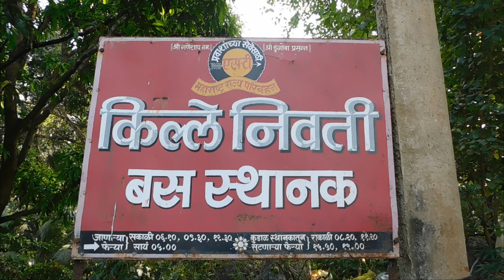कोकणातील स्वर्गीय सुंदर निवती बीच | प्रवासादरम्यान दिसला कोल्हा 😱 | Nivati beach | Kokan vlog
कुडाळपासून साधारण २५ किमी वर निवतीचा किनारा आहे.निवतीच्या पूर्व-दक्षिण समुद्र किनारा पसरलेला आहे. सकाळी आकाश निरभ्र असेल तर सुर्योदयाचे फोटो छान मिळतात. गावाच्या पश्चिमेस निवती किल्ला समुद्रात पाय पसरून उभा आहे. किल्लयावर पडके बुरूज, खंदक आणि बऱ्यापैकी झाडी आहे. क्वचित मोर आणि जंगली प्राणीही दिसतात. भोगव्याच्या बाजूने थोडीशी दमछाक करणारी चढण आहे. किल्ल्यावरून भोगव्याचा किनारा अत्यंत सुंदर दिसतो. तासन तास इथून जाऊ नये असे वाटते. संध्याकाळी सूर्यास्ताचे मनोहारी दृश्य दिसते. भोगवे-निवती किल्ला-निवती गाव व त्यापुढील किनारा असे चालत गेल्यास एक दिवसाची छान सहल होते. साहसाचाही आनंद मिळतो. किनाऱ्यावर खडकामध्ये अनेक समुद्री जीव आढळतात. कुडाळ-पाट-परूळे-भोगवे असेही जाता येते. आणि भोगव्याच्या किनाऱ्यावरून निवती किल्ल्यावर चढता येते. पाट येथे गावतळयामध्ये वेगवेगळया रंगाची कमळे आहेत. या विस्तीर्ण तळयाच्या पश्चिमेस दलदलीच्या ठिकाणी अनेक प्रकारचे पक्षी नेहमी दिसतात. निवतीच्या समुद्रात मोठ्या प्रमाणात अणि जवळून 'डॉल्फिन' माशाच्या झुंडी पाहाता येतात. डॉल्फिनचे नृत्य पाहाण्याचा आनंदही अनुभवता येतो. यांत्रिकी होड्यांमधून समुद्र सफर करत ' डॉल्फिन' चे नृत्य पाहाता येते. हे डॉल्फिन मोठ्या संख्येने येथे पाण्यावर येतात. यांत्रिकी पर्यटक होड्यांच्या जवळूनच त्यांचा जलविहार चालू असतो. उंच उड्या मारत जलविहार करणारे डॉल्फिन पाहाणे पर्यटकांसाठी पर्वणीच ठरते. पर्यटकांना आवश्यक त्या सुविधा असणारे बीच रिसॉर्टही येथे आहे.